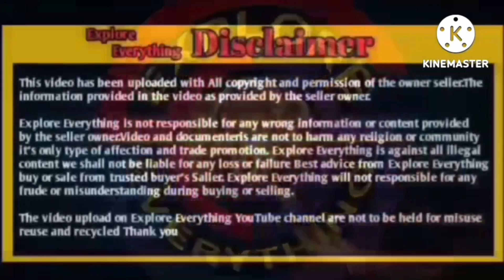Kokan Set Full kaman wala Hydpat bakra Just 2 Daat Ayesha Goat farm morba